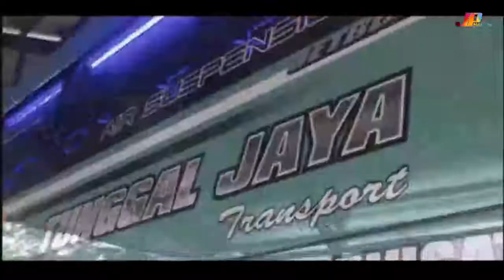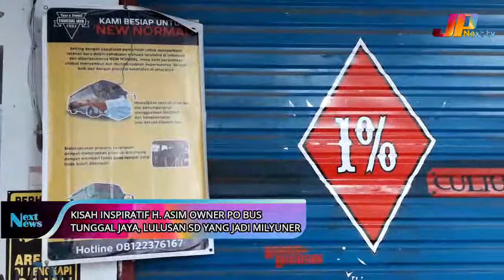KISAH INSPIRATIF H. ASIM, OWNER PO BUS TUNGGAL JAYA | LULUSAN SD YANG JADI MILYUNER